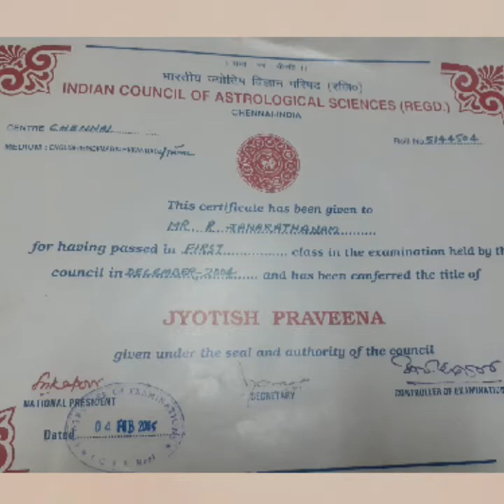உங்கள் வீட்டுக்கு நீங்களே வாஸ்து பார்த்து கொள்வது எப்படி? Basic vaasthu. simple guidelines.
Hi friends. This is a basic principles of vaasthu.

By JANAVIJAYKAR CHANNEL.